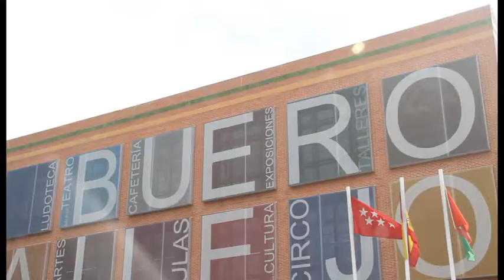El @AytoAlcorcón inicia su temporada de teatro 2013 con "Dos hombres solos sin punto com... ni ná"